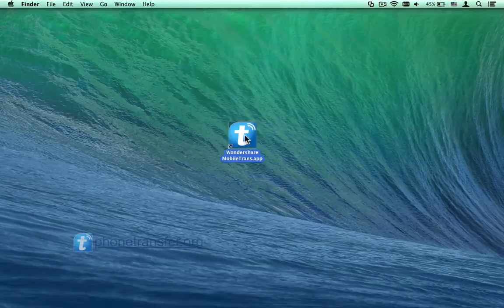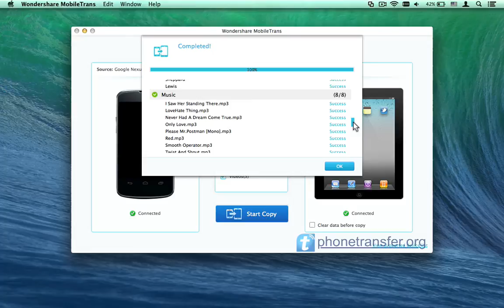How to Sync Android Tablet with iPad on Mac, Copy Android Tablet Data to iPad on Mac?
On Mac, you can use MobileTrans for Mac to transfer contacts, videos, SMS, music, photos from Android Tablet to iPad directly:

As a user of iPad, you can download pictures, videos, music and more other files directly through iTunes. However, you will find it a little difficult if you want to copy files from Android Tablet to your iPad on Mac. Here is good news for you -- you can complete the transfer in just one click with help of the program MobileTrans for Mac. You can now turn to the video tutorial above to learn detailed steps to complete the task.

To start with, please install the program on your Mac and run it to bring up the starting window. Then please follow steps in the video tutorial to complete the task. You ought to keep your device connected to Mac stably during the whole process. Just follow me to have a try now.